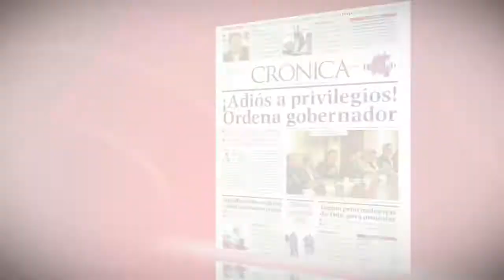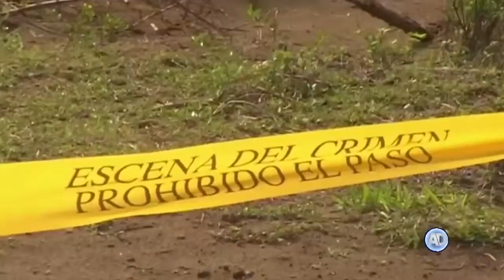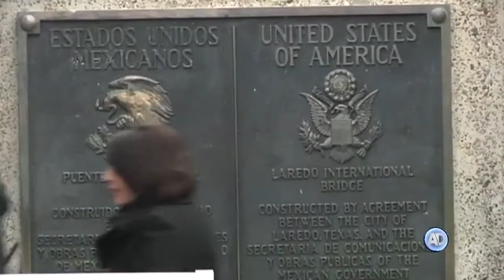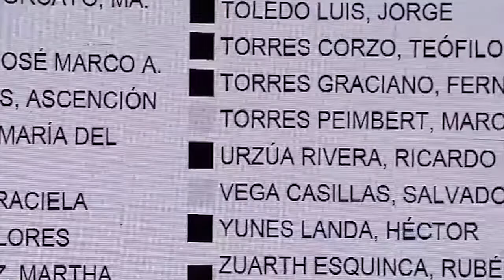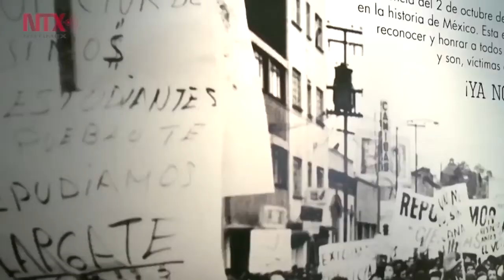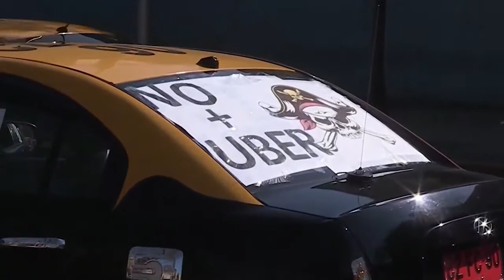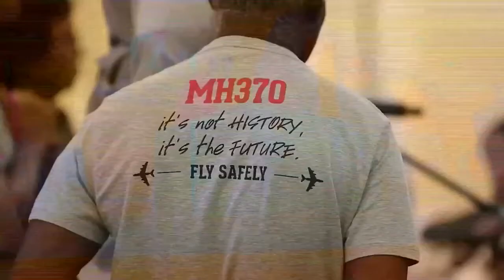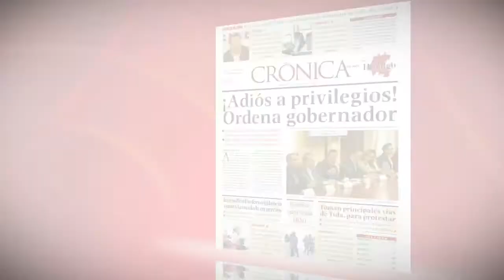Defiende Amlo a Bartlett; “no seré tapadera de nadie” | La Crónica de Hoy | 30/07/18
► Elección clara, triunfo indiscutible de Amlo: Murayama
► 2017, record transexenal de homicidios
► Acuerdo México-EU sobre migración temporal